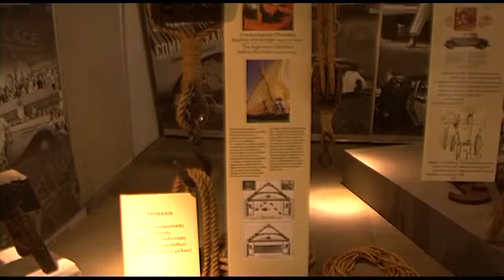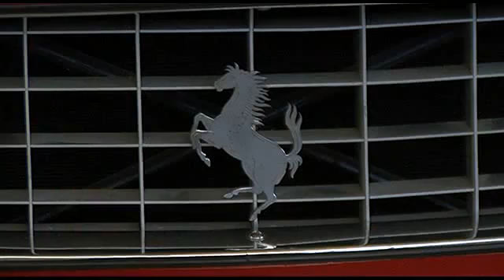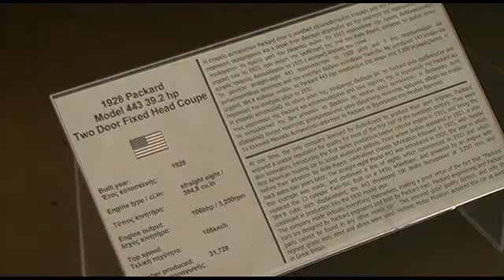''Made by Hellas'' Ιούνιος 2014 (Αθήνα)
Ιούνιος 2014 (από τις 10 έως τις 30)
Στο Ελληνικό Μουσείο Αυτοκινήτου, συγκεντρώθηκαν για πρώτη φορά, όλες οι δημιουργείες των ελλήνων σχεδιαστών και επιχειρηματιών.
Τα σχόλια είναι απενεργοποιημένα.